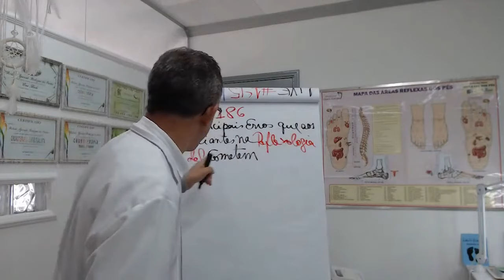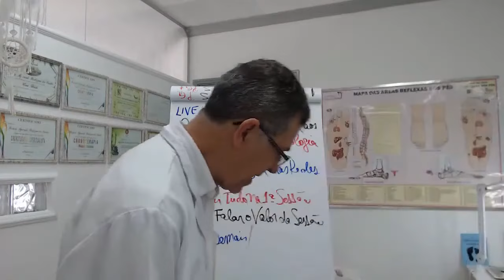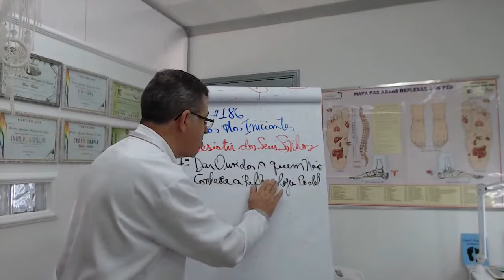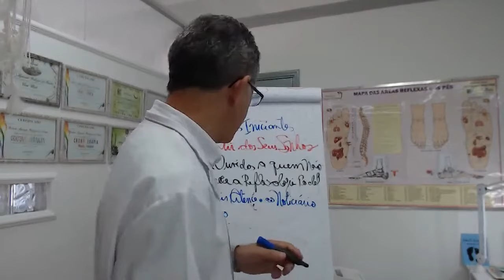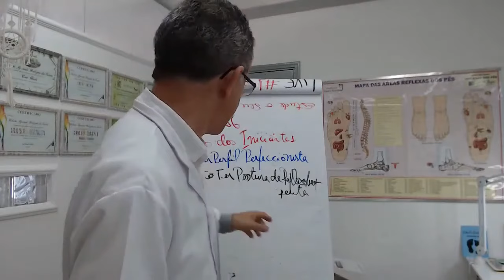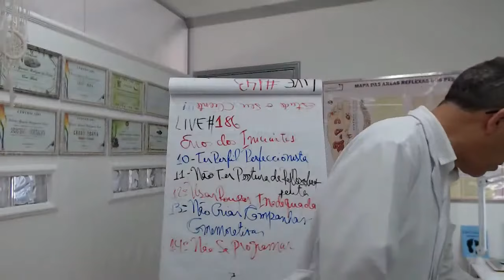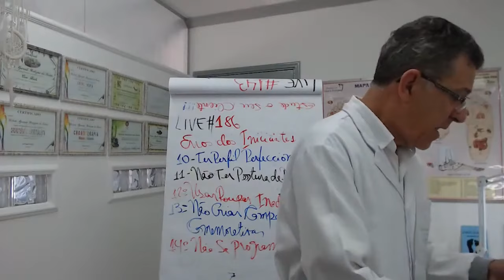14 ERROS principais que os INICIANTES comentem ao exercer a REFLEXOLOGIA PODAL - mais extra